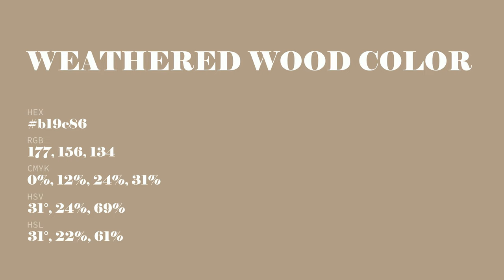Weathered Wood color b19c86 hex color - Brown color - Cool color b19c86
What color is Weathered Wood ? b19c86 hex color - Brown color - Cool color b19c86

Hex b19c86 Color Code is also known as Weathered Wood color.